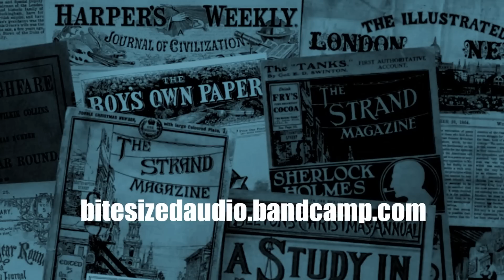The Secret of the Growing Gold | Bram Stoker | A Bitesized Audiobook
Two families, divided by generations of bitter rivalry and internecine quarrels, are bound together when Margret Delandre takes up with Geoffrey Brent. Their stormy relationship, however, is only the prelude to darker events... A short tale by the author of Dracula, dating from 1892.

Narrated/performed by Simon Stanhope, aka Bitesized Audio. If you enjoy this content and would like to help me keep creating, there are a few ways you can support me:

00:00:00 Introduction
00:01:12 The Story begins
00:36:56 Credits, thanks and further listening

Abraham "Bram" Stoker (1847–1912) was an Irish author, who created one of the most iconic characters in fiction, Dracula (1897). Born in Dublin, he had a lifelong interest in the theatre, and began his writing career as a drama critic for the Dublin Evening Mail (part-owned by the famous Irish ghost story writer Sheridan Le Fanu) in the 1870s. From c.1878 he worked as assistant and secretary to the great actor-manager Sir Henry Irving, at the Lyceum Theatre in London, a position he maintained for almost 27 years, until Irving's death in 1905.

He married Florence Balcombe, a famous beauty of the day, in 1878. Oscar Wilde, a contemporary of Stoker's at Trinity College, Dublin, was a rival for Florence's hand, and the engagement strained the two authors' friendship, but they were eventually reconciled and Stoker visited Wilde in exile after his disgrace.

Aside from Dracula, he published several novels and shorter fiction between 1890 and his death in 1912. His name will be forever associated with Dracula, but his other horror-themed novels include The Lady of the Shroud (1909) and The Lair of the White Worm (1911).

Bram Stoker died after a series of stokes on 20 April 1912; there is speculation that he may also have suffered from syphilis as his death certificate records "Locomotor ataxia" as the immediate cause of death. He was 64 years old.

His widow Florence was appointed his executrix and subsequently arranged for publication of a number of his uncollected short stories in book form. 'Dracula's Guest and Other Weird Stories' was published in 1914. 'The Secret of the Growing Gold' is included in that volume, although it had first appeared more than two decades earlier, printed in 'Black and White', a weekly review magazine, in January 1892.

The image on the title card is a detail from the painting 'Golden Hair' (c.1900) by the English Pre-Raphaelite artist Frederic Shields (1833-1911).